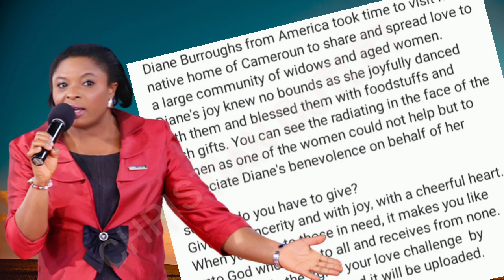Prophetess Anne's NEW MISSIONS and Charity Project CAMEROON